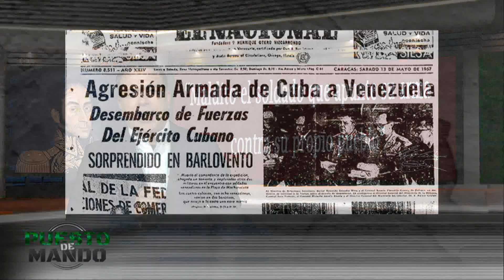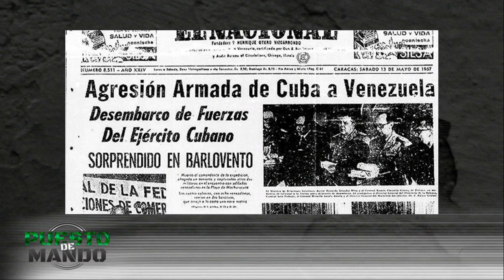Expulsión o guerra contra la invasión cubana PUESTODEMANDO 05/10/18 SEG 2